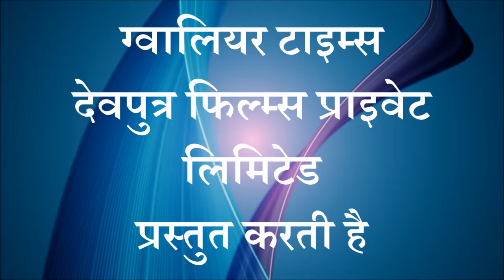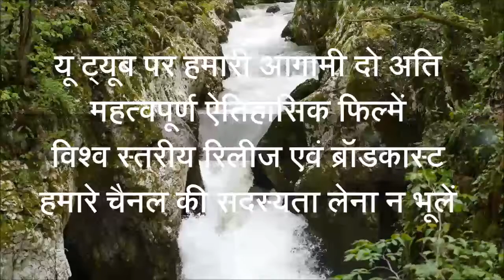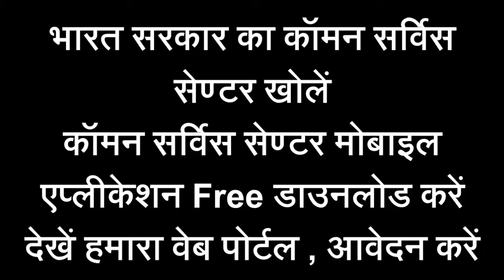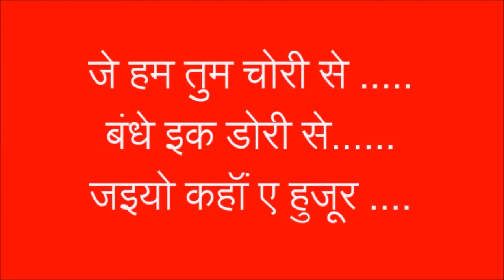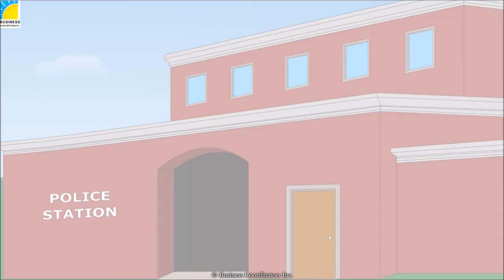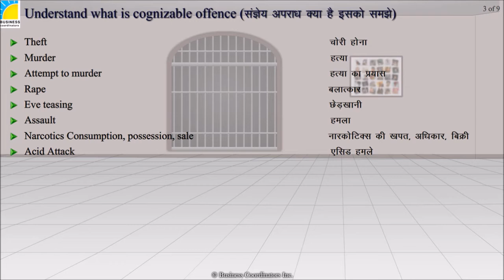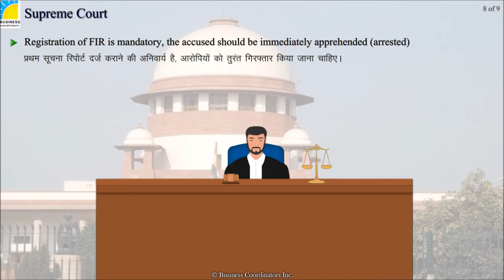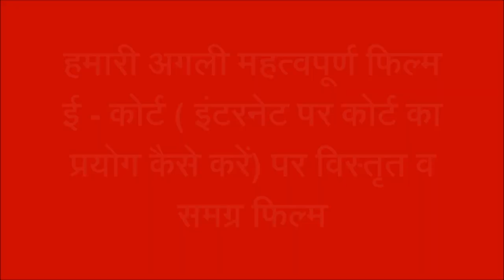पुलिस द्वारा एफ.आई.आर दर्ज करने से इंकार करने वाले पुलिस ऑफ‍िसर को जेल भेजें - सुप्रीम कोर्ट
ग्‍वालियर टाइम्‍स की 132 वीं फ‍िल्‍म -  पुलिस द्वारा एफ.आई.आर दर्ज करने से इंकार करने वाले पुलिस ऑफ‍िसर को जेल भेजें - सुप्रीम कोर्ट